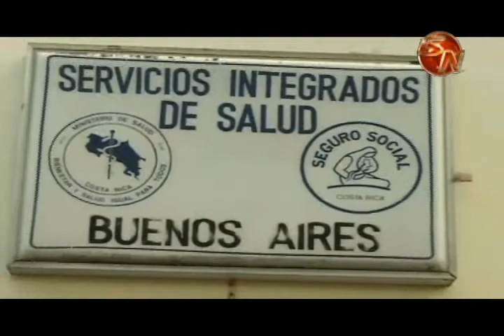El INDER espera que se resuelva el conflicto para que Buenos Aires tenga el CAIS